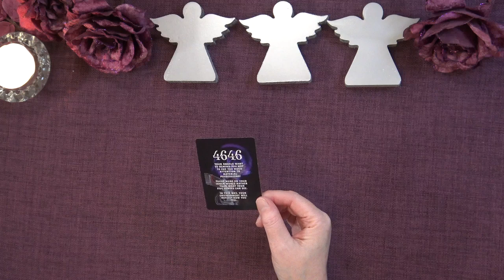A LITTLE ANGEL MESSAGE FOR THE DAY 💖 Truth Well Told Tarot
Andrea xx